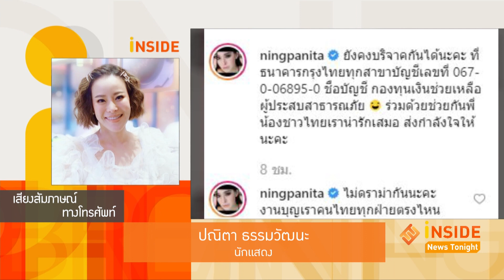“หนิง ปณิตา” โดนดราม่า “ไม่ลงพื้นที่ช่วยผู้ประสบภัย”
หนิง ปณิตา หนึ่งในนักแสดงที่รับโทรศัพท์ ในงานร่วมบริจาคสมทบทุนช่วยผู้ประสบภัยน้ำท่วมในภาคอีสานเผยความรู้สึกปราบปลื้มที่เห็นคนไทยช่วยกันแต่ก็ยังโดนคนถามว่า“ทำไมมานั่งตรงนี้ แทนที่จะลงพื้นที่”  . .